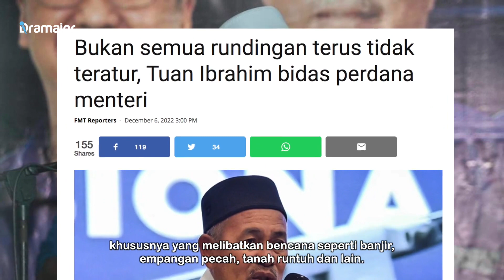TUAN IBRAHIM Bidas PM! Bukan Semua Rundingan Terus Tak Teratur! Rafizi Ramli Kata Jumpa Di Mahkamah!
Perdana Menteri Anwar Ibrahim tidak sepatutnya menganggap semua projek melalui rundingan terus sebagai tidak teratur dan wujud pihak mencari kesempatan, kata Tuan Ibrahim Tuan Man.

Sementara itu memetik Berita Harian, Timbalan Presiden PKR, Rafizi Ramli berkata, Kami sudah fail di mahkamah, saya akan jumpa beliau (Datuk Seri Tuan Ibrahim Tuan Man) di mahkamah